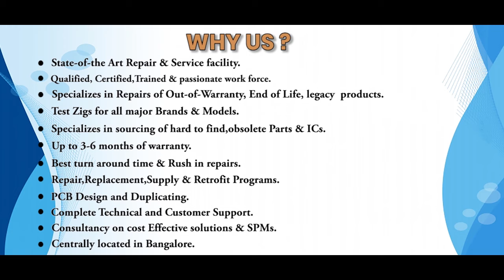SEW MC07B0008 5A3 4 00 Drive Repairs